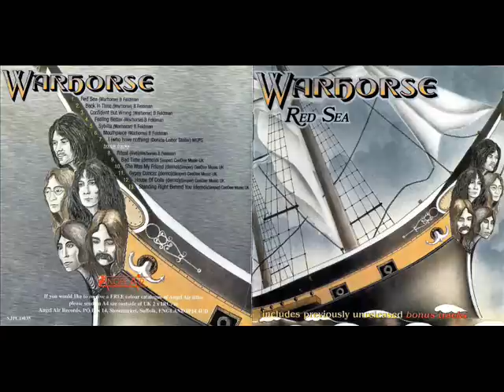WARHORSE Feeling Better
Red Sea 1971.